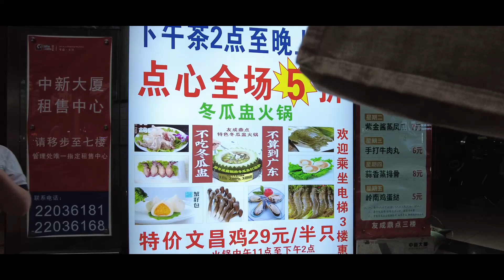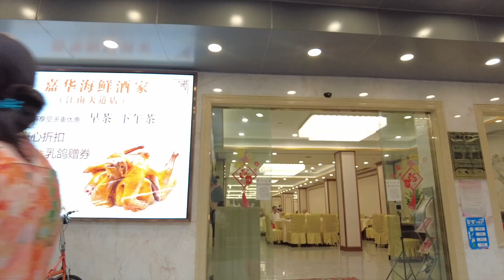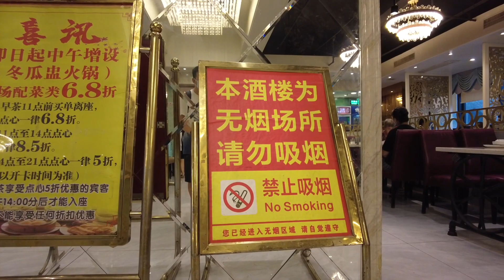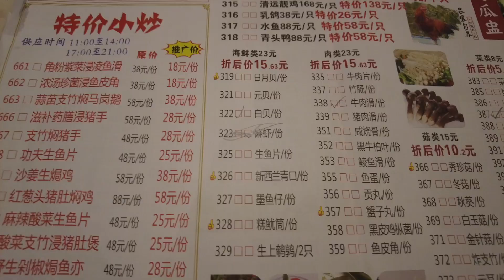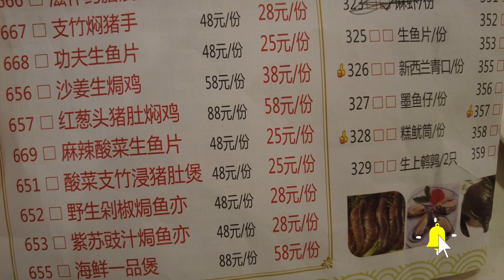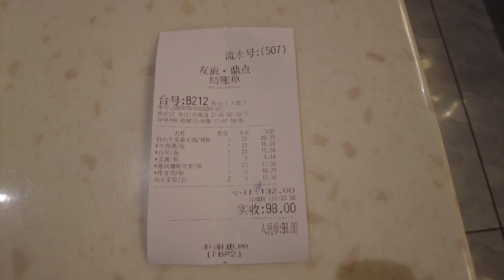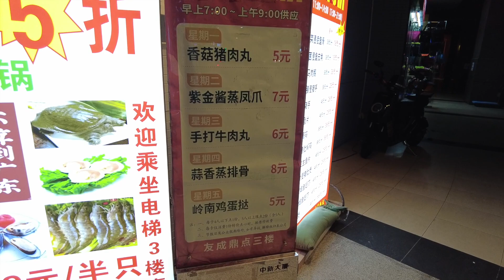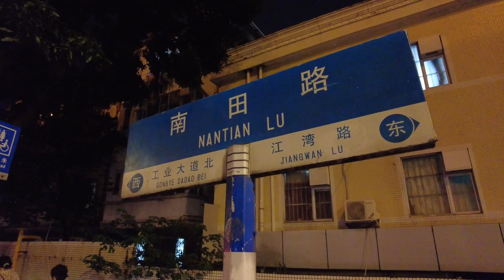【广州漫步粤菜美食】宝岗大道友成鼎点｜冬瓜盅｜避风塘虾饺皇｜街坊最爱｜江南大道中｜Canton Food Tour｜Walk in GuangZhou [粤语中文字幕] [subtitle]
餐厅名称：友诚鼎点
餐厅地址：广州市海珠区宝岗大道268号中新大厦3楼
餐厅消费：特色冬瓜盅¥28，牛肉滑¥15.64，白贝¥15.64，芫茜¥5.44，炸支竹¥10.20，避风塘虾饺皇¥11.50，二人茶位¥12，消费合计¥98

Chapters:
00:00 Intro
00:27 江南大道中/南田路
03:58 友诚鼎点
08:55 避风塘虾饺皇/特色冬瓜盅/牛肉滑/白贝/芫茜/炸支竹
20:35 南田路/凤凰新村地铁站
24:40 Ending